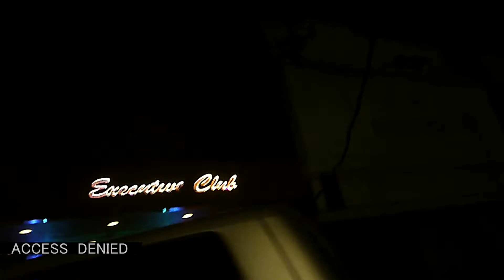Walk around Block M night spot in Jakarta,Indonesia